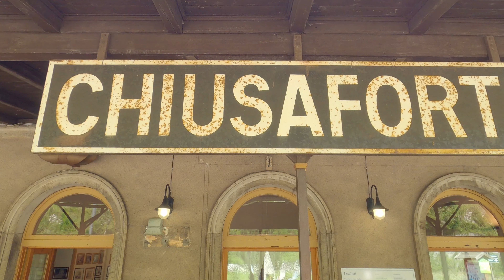ALPOK - ADRIA kerékpártúra 4.rész | Valbruna - Grions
ALPOK - ADRIA kerékpártúránk negyedik része.
Ez a videó Valbruna-tól Grions-ig tartó napunkat mutatja be. Tarvisiot, a milleniumi vasútat és a csodálatos Tagliamentó folyót érintve.

▶A feliratkozás és a like ingyen van, ha tetszett a videó mehet rá. 👍
▶Természetesen osztani is ér. 🆒